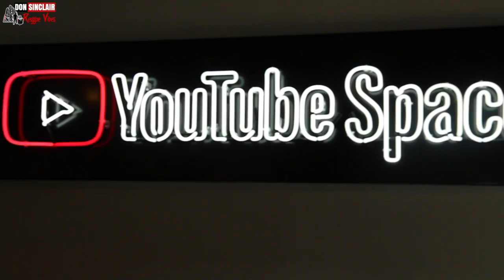Yung Ruler J Nile - Mama Live & Direct at YouTube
Growing up with the reggae icon Gregory Isaac's as a father it was inevitable that Yung Ruler formerly know as J Nile (Juvenile) would be blessed with some of his father's musical ability and find his way into the industry.

And not to forget he also had a great mother Miss Patricia Batiste whom was the sister of the great Jah-Woosh and was a great song writer and wrote quite a few popular songs.
Due to the nature of  Gregory's international success Yung Ruler found himself privileged to travel different parts of the world and spent his formative years growing up in Jamaica, USA and the UK where he was influenced by the various different cultures he encountered before finally settling back down in London England.

Yung Ruler fondly recalls some of his early childhood experiences such as spending time with his father and watching his live rehearsals whilst he sang in short pants and vest casually in the yard barefooted in the hot Jamaican sun. He has striking memories of the contrast of this casual setting to the sharply suited and booted Gregory who ever body knew never showed up for a performance in anything less than a tailored suit hence his nickname 'The Cool Ruler'.

He gained invaluable experience whilst growing up by helping his parents with some distribution for his father's record label 'African Museum'. This involved distributing his father's music and also talent scouting artists for his father to produce. This exposure to the very heart of the Reggae industry gave him the insight and experience he needed to follow in his father's footsteps.

Yung Ruler has a unique, positive musical style and has the versatility of being known as a 'Sing-jay' in the Reggae scene, which is basically the combination of a Ragga style 'deejay' mixed with the elements of a singer. His deejay style was so good that as a young man he was invited to be resident deejay on the infamous Java sound where he was known as their secret weapon! He regularly uses his microphone skills to hype and enrage the crowd on both his recordings and live performances.

To this end he has worked closely with many well established artists globally from an early age not only by producing and performing but also through the distribution of music throughout the UK and beyond.

From early Yung Ruler aka  j-nile was an active dj in the UK appearing on sounds and stages throughout and was resident DJ on Corruption sound with Peaky G , Picksey, Gappy Ranks , Liccle Jay , Liccle Skull and more then progressed thru talent to Vigilante, with the likes of Rudy King R.I.P. , Titla Banton , Sleepy Irie , Governor Tiggy, Starky Banton Bun, Bunny and myself.

I was taken from Vigilante sound to Java sound to Giant R.I.P and became Java resident DJ  and making appearances all over the country.

The story progresses to the point the distribution is going good , Distributing to Supertone , Blacka Dread, Reds Records, Dub Vendor Alton Ellis Record shop and all the rest.

I was fortunate to work with Earl Chinna Smith through my mother God Rest Her Soul , and also started to get Gargamel music from Buju-Banton aka Mark Myrie another musical Legend in the business. I also had the pleasure of distributing A few more Legends like, Junior Reid, Satta, Mykal Rose.

At present Yung Ruler is working with the Pecking's Brothers and making some chart breaking vinyl tracks and bringing back that authentic sound to the music and will be following with an EP shortly with a number of tracks on be known Riddims.

Tracks like , Straight Authentic Music, on the Heart Beat Riddim  , Come On Little Girl , Herbz A The Healing , Mommy Told Me , Nuff Think Them Bad, Wailing Rudy and many more.

Yung Ruler is also in a Joint venture with KC1 Productions , to make productions and produce artist with a new artist development program.

Musically he has just released his latest reggae track 'Wailing Rudy' which is a remastered version of the Gregory Isaac's track with the same title alongside a number of other releases which can be found on Reverb-nation. Due to his lyrical adaptability Yung Ruler has also just finished  a Jungle/DnB EP for Supply and Demand  / Mix and Blend Records He also has a track released entitled Romeo and Juliet on the Cold Steel Label out now.